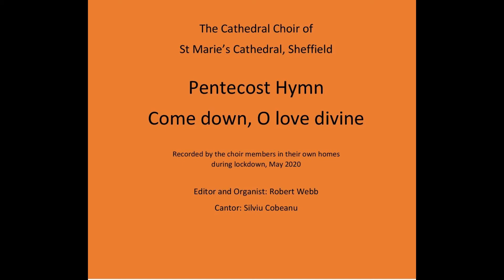Come down, O love divine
The Pentecost hymn Come down O love divine, tune Down Ampney, recorded by members of the choir of St Marie's Cathedral, Sheffield from their own homes during the Covid 19 lockdown and broadcast during the live-streamed Mass on Pentecost Sunday, 31st May 2020.
Edited by the Oragnist and Director of Music, Robert Webb